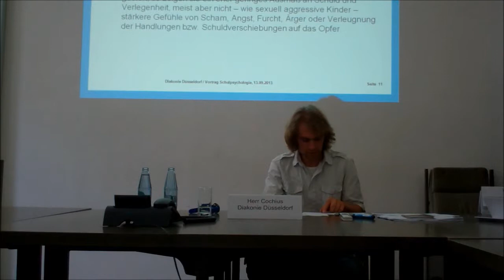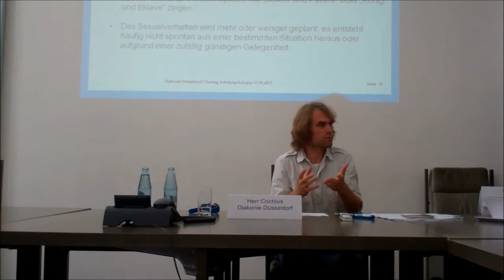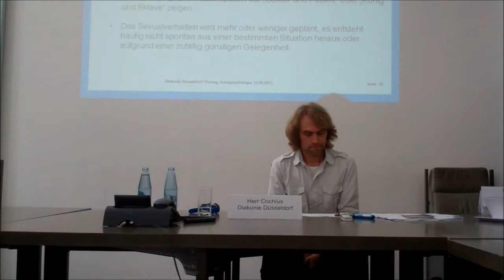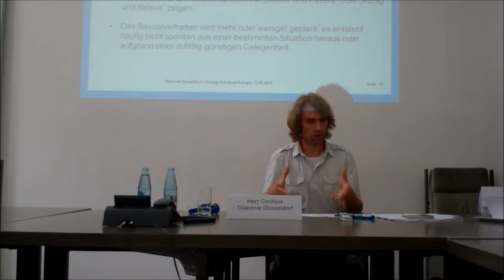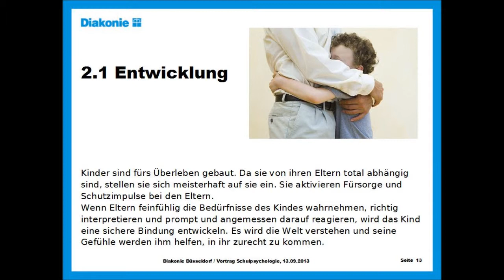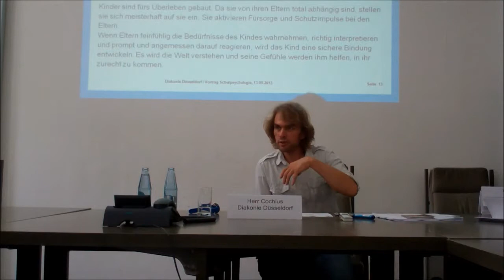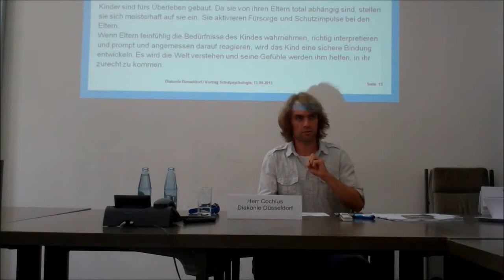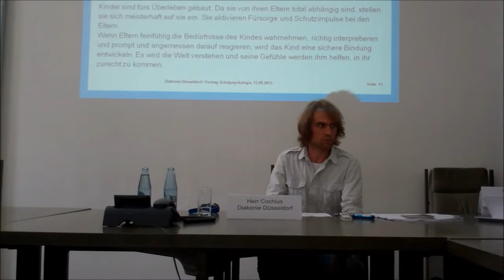Junge Sexualtäter - Wie kommt es dazu? Teil 2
h bin Psychologischer Psychotherapeut und arbeite seit 12 Jahren mit Jungen, die sexuelle Gewalt ausgeübt haben. In diesem Vortrag beschreibe ich zunächst, wo die Grenze zwischen normalem sexuellen Verhalten und besorgniserregendem sexuellen Verhalten liegt.
Anschließend stelle ich dar, welche lange Entwicklung häufig einem Akt sexueller Gewalt vorangegangen ist und wie man die Täter verstehen kann.